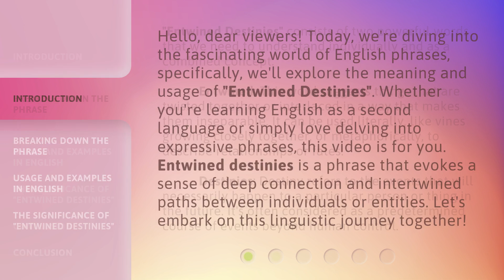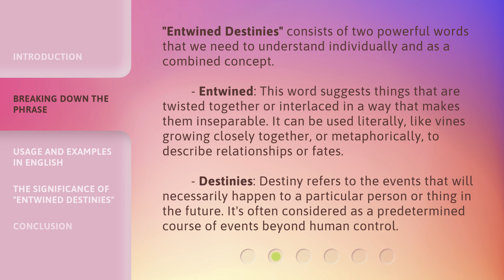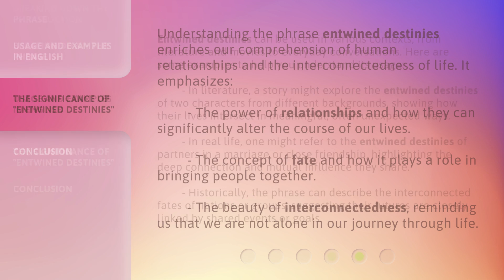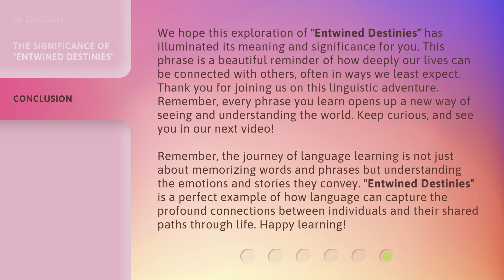Unraveling Entwined Destinies: A Guide to Understanding Deep Connections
00:00 • Introduction - Unraveling Entwined Destinies: A Guide to Understanding Deep Connections
00:42 • Breaking Down the Phrase
01:40 • Usage and Examples in English
02:26 • The Significance of "Entwined Destinies"